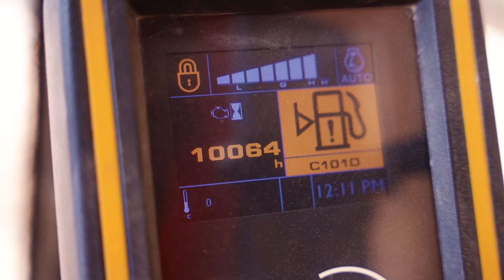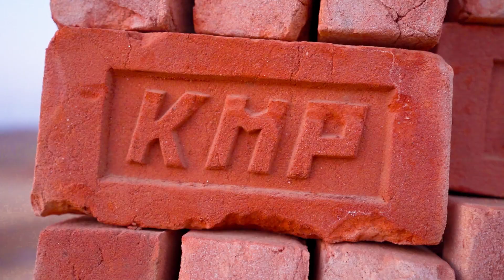JCB Nepal || Commercial Video || Theeta Productiond.